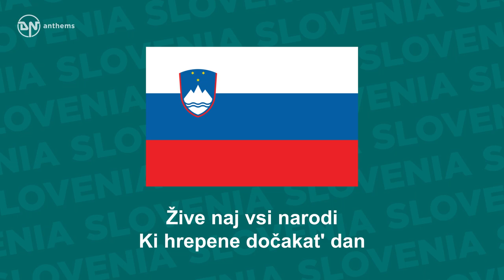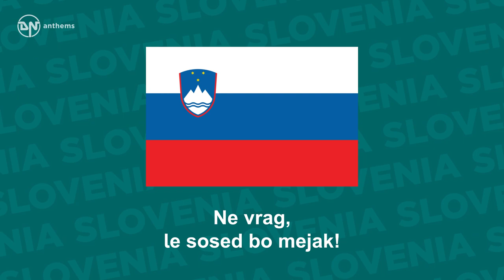National Anthem of Slovenia - Zdravljica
The national anthem of the Republic of Slovenia.

Lyrics in Slovenian:
Žive naj vsi narodi
Ki hrepene dočakat' dan
Da koder sonce hodi
Prepir iz sveta bo pregnan
Da rojak
Prost bo vsak
Ne vrag, le sosed bo mejak!
Da rojak
Prost bo vsak
Ne vrag, le sosed bo—

English Translation:
God's blessing on all nations
Who long and work for that bright day
When o'er earth's habitations
No war, no strife shall hold its sway
Who long to see
That all men free
No more shall foes, but neighbours be!